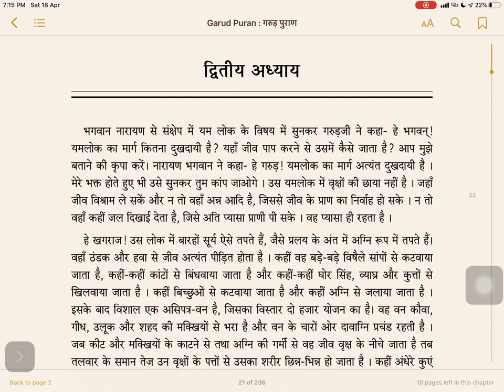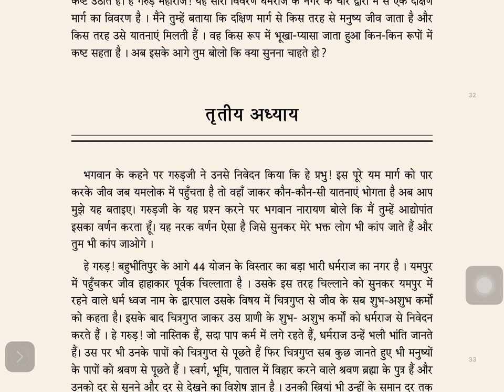गरुड़ पुराण द्वितिय अध्याय